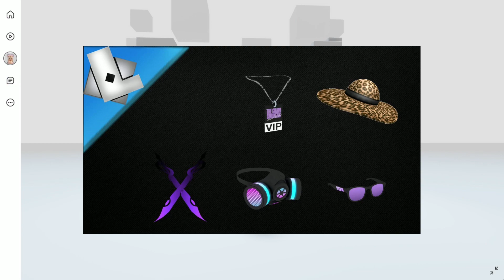NEW UPCOMING FREE ITEMS IN ROBLOX!!😱😊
TAGS!